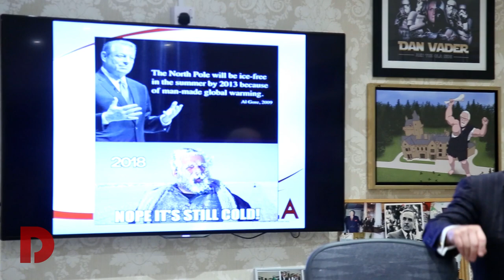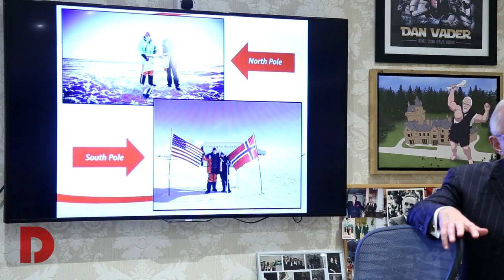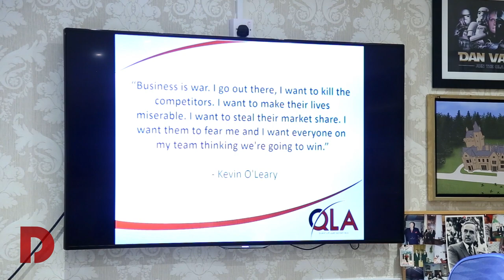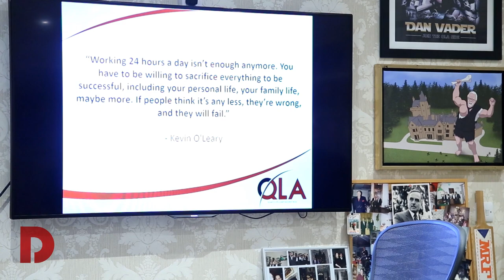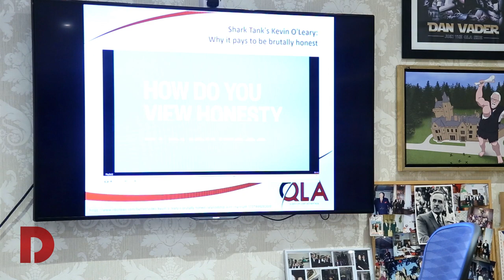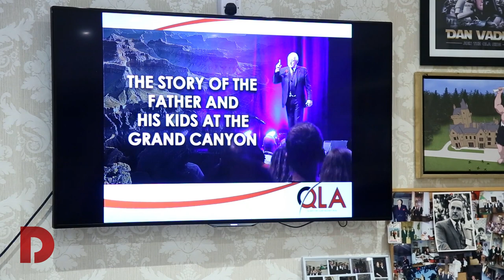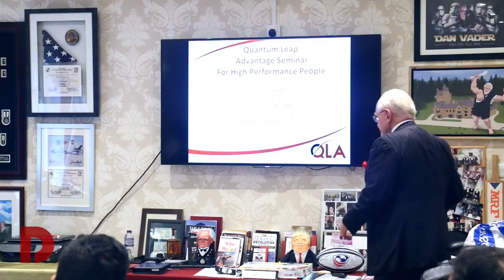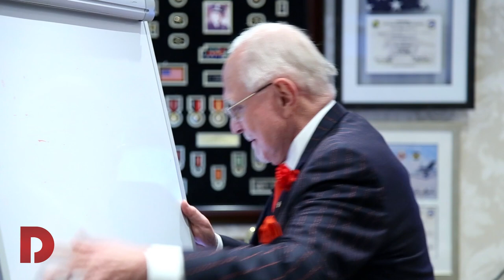Day 1 Part 1 | June 2019 | Dan Peña QLA Castle Seminar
For more information about the 1-day QLA event in London (Jan 18, 2020),

Business coaching leader Dan Peña's QLA Seminar at Guthrie Castle for June 2019 - Day 1 Part 1 .